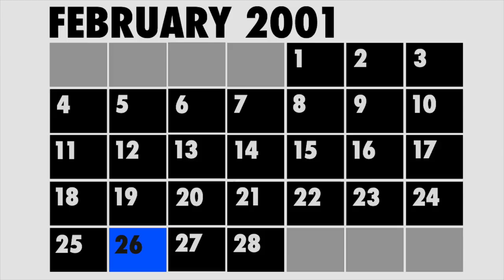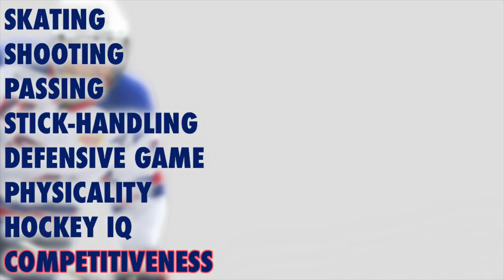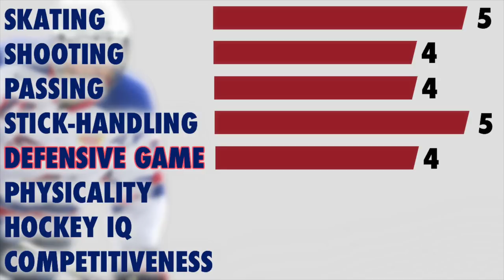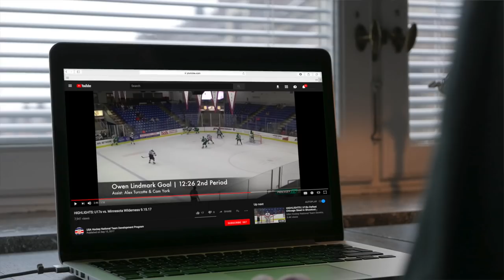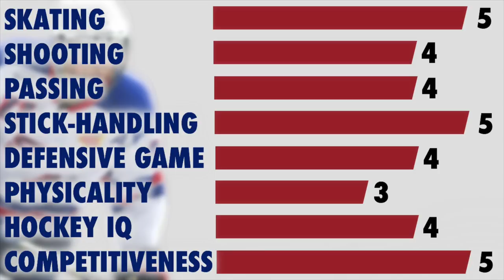ALEX TURCOTTE SCOUTING REPORT - 2019 NHL DRAFT TOP PROSPECT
Here is my scouting report on american center Alex Turcotte. What do you think of the top prospect ? Is he a top 5 prospect ? The best center behind Jack Hughes ? Or he shouldn't be in that conversation ?
Jack Hughes scouting report :
Kaapo Kakko Scouting report :

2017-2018 US. National U17 Team :
Alex Turcotte
Alex Vlasic
Cam York
Cameron Rowe
Case McCarthy
Cole Caufield
Danny Weight
Domenick Fensore
Drew Helleson
Henry Thrun
Jack Hughes
John Beecher
Judd Caufield
Marshall Warren
Matthew Boldy
Michael Gildon
Owen Lindmark
Patrick Moynihan
Ryan Siedem
Ryder Rolston
Sean Farrell
Spencer Knight
Trevor Zegras
Coaches : John Wroblewski and Greg Moore

2019 NHL Draft Pre-season rankings :
1. Jack Hughes
2. Kaapo Kakko
3. Alex Turcotte
4. Alex Newhook
5. Kirby Dach
6. Bowen Byram
7. Peyton Krebs
8. Dylan Cozens
9. Vasili Podkolzin
10. Anttoni Honka
11. Raphael Lavoie
12. Trevor Zegras
13. Ryan Suzuki
14. Simon Holmström
15. Philip Broberg
16. Cole Caufield
17. Mattew Robertson
18. Cam York
19. Maxim Cajkovic
20. Tobias Björnfot
21. Victor Soderstrom
22. Nicholas Robertson
23. Jakob Pelletier
24. Blake Murray
25. Arthur kaliyev
26. Nolan Foote,
27. Samuel Poulin
28. Matthew Boldy
29. Marshall Warren
30. Danill Gutik
31. Albin Grewe
32. Pavel Dorofeyev
33. Dustin Wolf
34. Valentin Nussbaumer
35. Mikko Kokkonen
36. Michael Vukojevic
37. Nils Höglander
38. Dmitri Sheshin
39. Alex Vlasic
40. Yaroslav Likhachyov
41. Sasha Mutala
42. Brett Budgell
43. Mike Koster
44. Artemi Knyazev
45. Brady Meyer
46. Drew Helleson
47. Nikita Alexandrov
48. Josh Williams
49. Henry Thrun
50. Yegor Spiridonov
51. Henri Nikkanen
52. Xavier Parent
53. Colten Ellis
54. Spencer Knight
55. Case McCarthy
56. Jamieson Rees
57. John Beecher
58. John Farinacci
59. Ilya Nikolayev
60. Luke Toporowski
61. Vladimir Alistrov
62. Graeme Clarke
63. Robert Mastrosimone
64. Patrik Puistola
65. Nikola Pasic
66. Deniil Antropov
67. Xavier Simoneau
68. Simon Lundmark
69. Dillon Hamaliuk
70. Nikita Okhotyuk
71. Rodion Amirov
72. Jacob Gronhagen
73. Ilya Mironov
74. Anthony Romano
75. Oscar Bjerselius
76. Lev Starikov
77. Mikhail Abramov
78. Lucas Edmonds
79. Kaedan Korczak
80. Massimo Rizzo
81. Elmer Soderblom
82. Yegor Chinakhov
83. Ryder Donovan
84. Grant Silianoff
85. Michael Mancinelli
86. Phillip Tomasino
87. Ben Brinkman
88. Danny Weight
89. Judd Caufield
90. Tag Bertuzzi
91. Phillip Tomasino
92. Koby Morrisseau
93. Logan Barlage
94. Ethan Keppen
95. Max Wahlgren
96. Joel Wahlgren
97. Joe Carroll
98. Owen Lindmark
99. Leevi Aaltonen
100. Albert Johansson